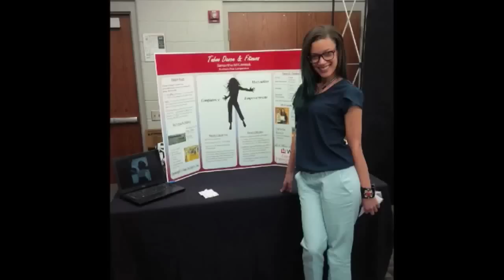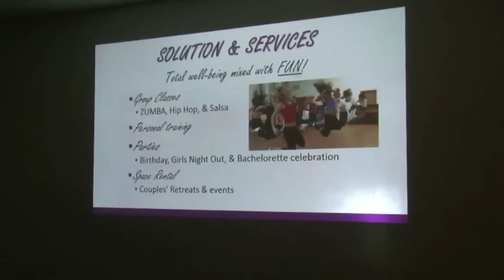View from the Hill - WKU Business Student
A WKU student is closing in on her dream of opening her own business after winning a string of competitions.
 Amy Bingham has the story in this week’s View from the Hill.